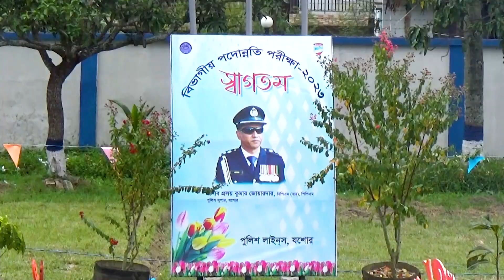যশোর পুলিশের বিভাগীয় পদোন্নতি পরীক্ষা কেমন হয় দেখুন ।